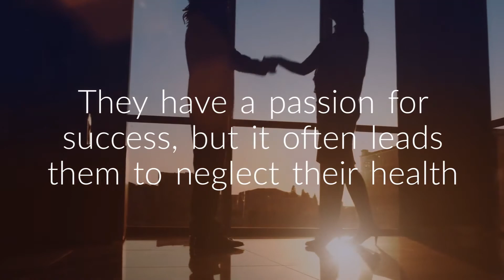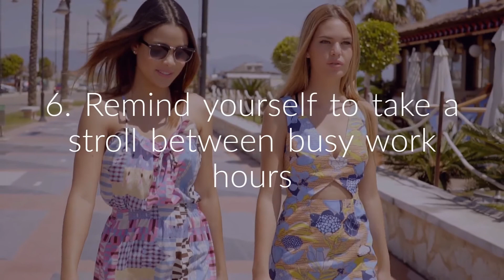8 budget friendly health tips for busy Indian women | simple fitness tips - From mymoneykarma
Women nowadays have great ambitions. They know what they want, and get it too.
But that means they ignore their health to gain their ambitions.
mymoneykarma is here to help. In this video, we tell you about 8 budget friendly health tips for busy Indian women.

General Health Tips for Busy Women :
1. Take a minimum of 7-8 hours sleep
2. Enjoy a sip of green tea
3. Start your day with a healthy breakfast
4. Go for a walk/dance/yoga
5. Have a healthy diet
6. Remind yourself to take a stroll between busy work hours
7. Drink water at regular intervals
8. Eat less at night
9. Sit alone for ten minutes and listen to some soothing music

is your one-stop intelligent finance assistant, where you can get anything from your Credit Score to a Loan - within minutes!We strive to empower customers and help them find financial services and products that best fit their need through financial education, analytics-based recommendations and technology.